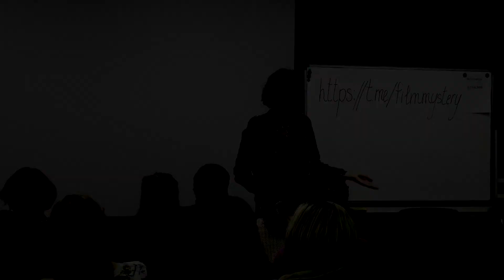Фрагменты МК продюсера Власты Арно во ВШРиС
Узнать больше о мастерской продюсирования в Высшей школе режиссеров и сценаристов